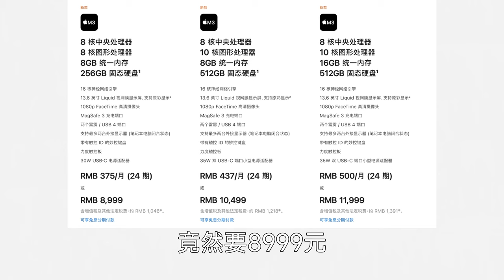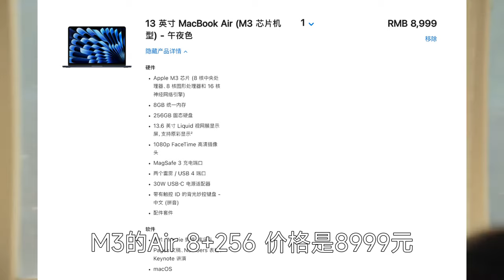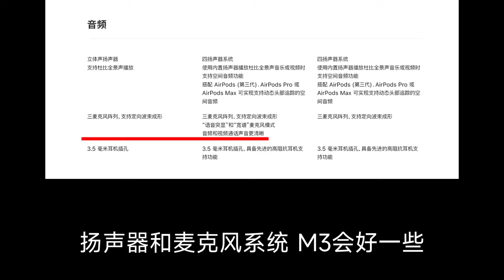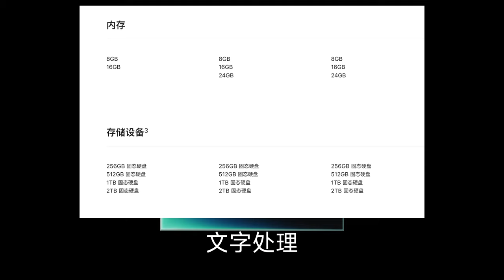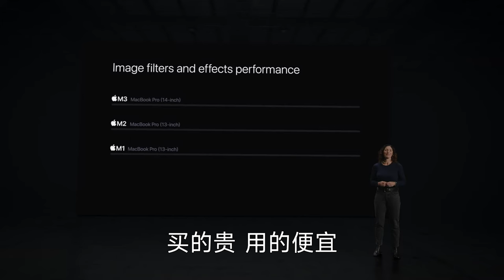2024款苹果MacBook Air M3 8+256值得买吗？比老款M1有哪些提升？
8G+256G 这套配置，苹果已经用了10年了